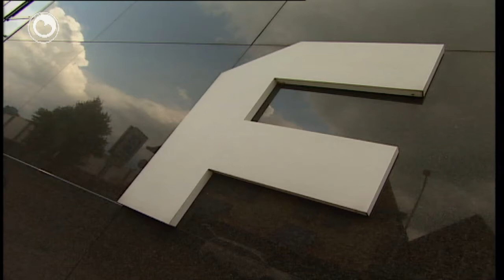Friesland Bank krekt gjin 100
De Friesland Bank soe yn 2013 hûnderd jier bestean. Mar safier komt it net, want de bank wurdt oernaam troch de Rabobank. De Friesland Bank waard yn 1913 oprjochte as Coöperatieve Zuivelbank. Sa bondelje tal fan Fryske suvelkoöperaasjes de krêften om de jildsaken yn eigen hân te hâlden.

De bank is fan it begjin ôf oansletten by de Raiffeisenbank, mar ferbruts dy bân yn 1962. De Raiffeissenbank waard doe de Rabobank. Yn 1970 wurdt de suvelbank de Friesland Bank.

De ôfkoarting Rabo komt fan Raiffeisenbank (Ra) en Boerenleenbank (Bo). De Friesland Bank hat rûnom yn de provinsje filialen. Yn de lêste tsien jier slute derfan hieltiid mear de doarren, mar de bank wreidet de aktiviteiten út oer de rest fan it lân mei ûnder oaren festigings yn Grins en Amsterdam.